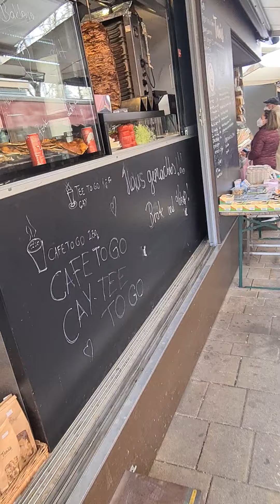Kebap Wien1180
Pakistanis working in Europe